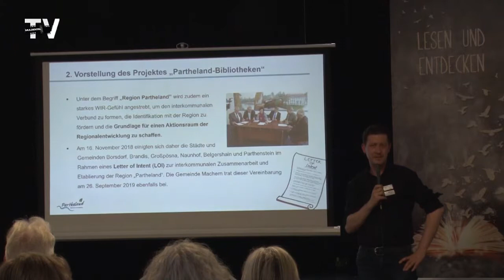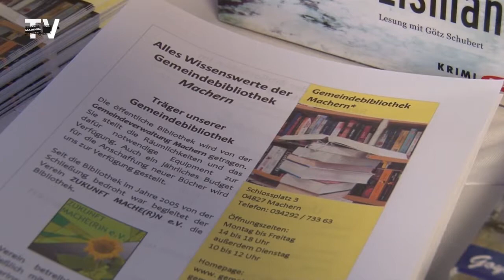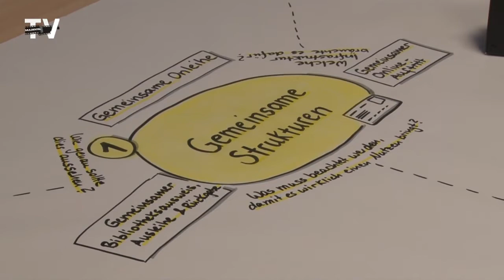Bibliotheken im Partheland vernetzen sich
Im Partheland herrscht ein reger Austausch. Die Städte und Gemeinden arbeiten in den verschiedensten Bereichen bereits zusammen. Zukünftig sollen auch die Bibliotheken miteinander vernetzt werden, wozu Anfang Juli eine Bürgerwerkstatt in Naunhof durchgeführt wurde.